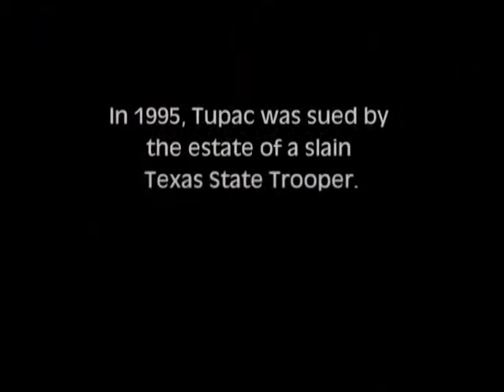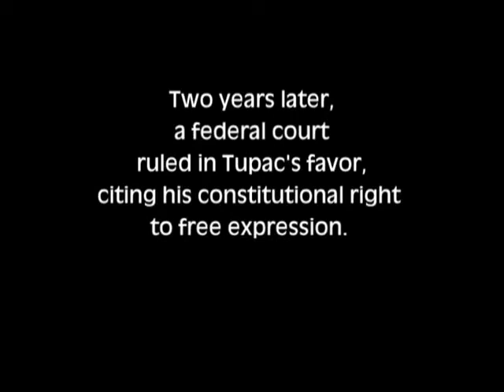MercyfulGrace Diaries with 'US Police On' - Tupac Shakur MercyfulGrace.com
Interviews with @Aremuorin for :: MercyfulGrace Blog :: @DMercyfulGrace :: GiveBack :: iTunes :: Google Play Give Back - Help Re Build Africa.